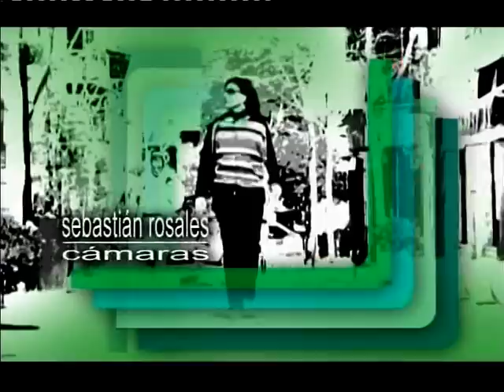¡BIENVENIDA PRIMAVERA!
En Mirá Vos arrancamos la estación más linda del año con todo! Mucho color y cotillón para empezar este 21 de septiembre!